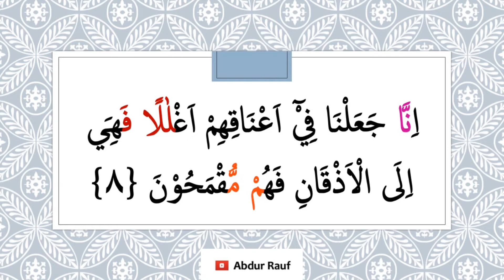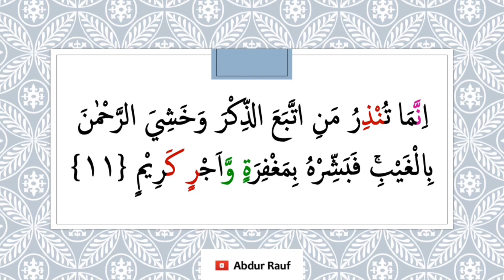TAHSIN AL-QUR'AN #9: SURAT YASIN AYAT 1-11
TUTORIAL MUDAH TAHSIN AL-QUR'AN SURAT YASIN AYAT 1-11

Video ini merupakan panduan pembelajaran Tahsinul Qur'an, khususnya untuk mahasiswa Universitas Ahmad Dahlan Yogyakarta.

Video ini membantu mahasiswa Universitas Ahmad Dahlan Yogyakarta secara khusus dan siapa pun pada umumnya dalam meningkatkan kemampuan membaca Al-Qur'an Anda dengan baik. Dengan banyak mendengar video murattal Al-Qur'an akan membantu Anda lancar membaca Al-Qur'an.

Teks ayat dalam video tersebut sengaja saya berikan warna pada huruf-huruf tertentu. Warna-warna tersebut menunjukkan bacaan dengung sehingga kita dapat dengan mudah langsung mempraktikkan bacaan dengungnya.

Keterangan rinci warna-warna tersebut adalah sebagai berikut:
1. Merah: Ikhfa (Dibaca samar dan dengung).
2. Hijau: Idgham bi Ghunnah (Dibaca masuk dan dengung).
3. Biru: Iqlab (Diubah menjadi mim dan dibaca dengan dengung).
4. Ungu: Huruf Mim dan Nun Bertasydid (Dibaca dengung).
5. Kuning: Ikhfa Syafawi (Dibaca dengung).
6. Orange: Idgham Mimi (Dibaca dengung).

Terima Kasih.